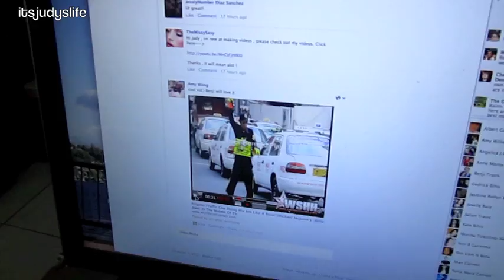Meeting and Greeting in Manila - January 21&22, 2012 - itsJudysLife Vlog